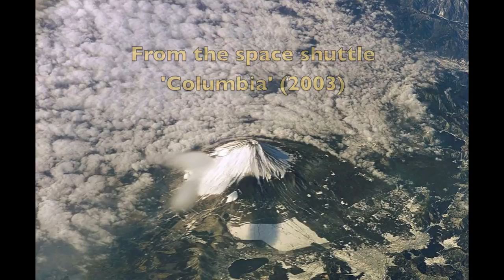JAPAN - GARDENS & CULTURE (Part 10/12) - MOUNT FUJI, LAKE ASHI and ONSHI HAKONE PARK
(All 12 parts Of all the days on this great trip we REALLY wanted perfect weather for this one, and my word we got it. We call in on the Fuji Visitor Centre before going on to Onshi Hakone Park and its spectacular scenery. (16 November 2012) Part 11